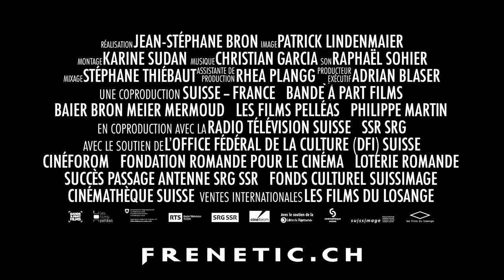L'EXPERIENCE BLOCHER - Trailer Deutsch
L'EXPÉRIENCE BLOCHER ist die Begegnung eines Filmemachers mit dem Schweizer Politiker, der gehasst und verehrt wird wie kein anderer. Wahlkampf 2011. Christoph Blocher durchpflügt die Schweiz, um seinem Lager zum Sieg bei den Parlamentswahlen zu verhelfen. Sein Wagen ist exklusiver Beobachtungsposten des Regisseurs, der die Geschichte in der ersten Person erzählt. Während der Fahrt rollt der Film Blochers Leben auf. Seine Triumphe, seine Geheimnisse, seine Methoden. Wie wird man als Sohn eines armen Pfarrers zu einem erfolgreichen Industriellen, der ein gigantisches Vermögen anhäuft und ein Drittel der Wählerschaft um sich schart? Jean-Stéphane Bron, der Regisseur von „Mais im Bundeshuus" zeichnet ein Portrait jenes Mannes, der die politische Landschaft zutiefst geprägt hat. Ein Film als Spiegel unseres Landes, als Parabel auf die Macht.